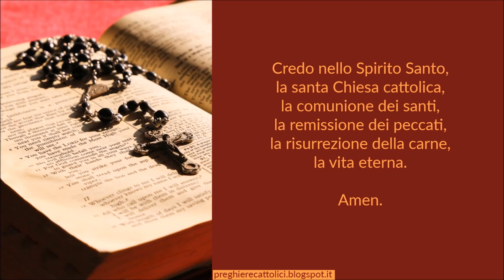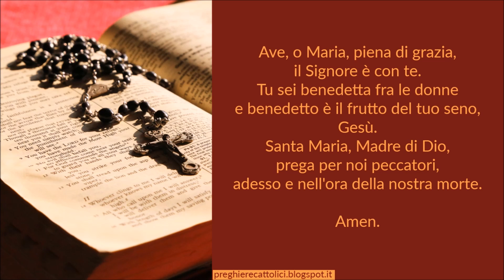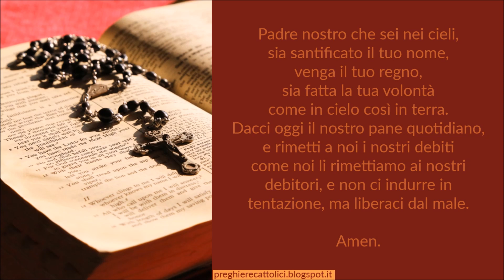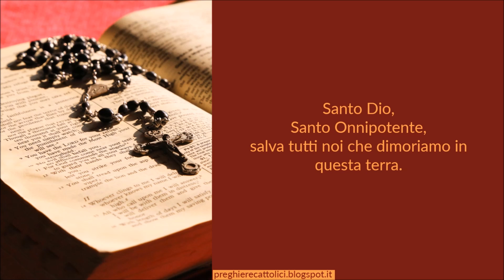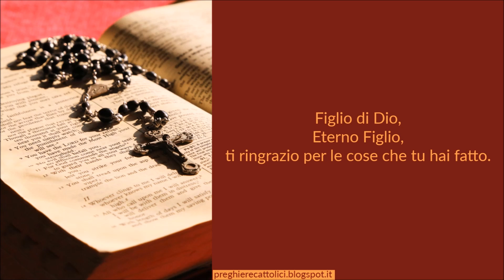Corona di Protezione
Io credo in Dio, Padre onnipotente, Creatore del cielo e della terra. E in Gesù Cristo, Suo unico Figlio, nostro Signore, il quale fu concepito di Spirito Santo nacque da Maria Vergine, patì sotto Ponzio Pilato, fu crocifisso, mori e fu sepolto; discese agli inferi; il terzo giorno risuscitò da morte; salì al cielo, siede alla destra di Dio Padre onnipotente: di là verrà a giudicare i vivi e i morti. Credo nello Spirito Santo, la santa Chiesa cattolica, la comunione dei santi, la remissione dei peccati, la risurrezione della carne, la vita eterna.
Amen.

Amen.

3x
Amen.

Sui grani grossi:
Amen.

Sui grani piccoli:
Gesù Salvatore, Misericordioso Salvatore, risparmia il tuo popolo.

Alla fine:
Santo Dio, Santo Onnipotente, salva tutti noi che dimoriamo in questa terra.

3x
Figlio di Dio, Eterno Figlio, ti ringrazio per le cose che tu hai fatto.